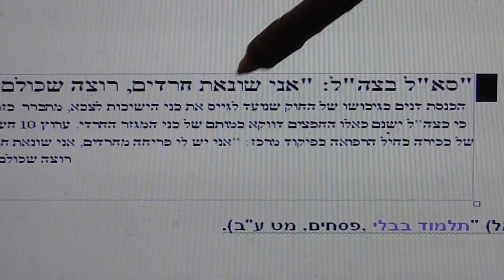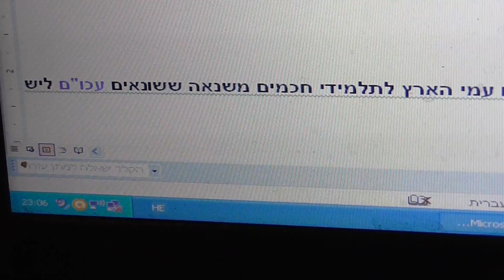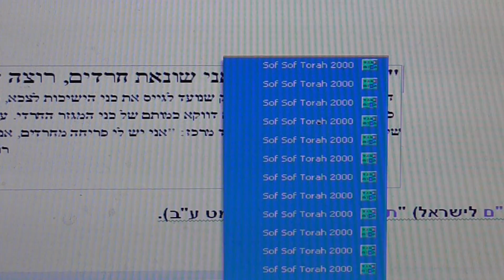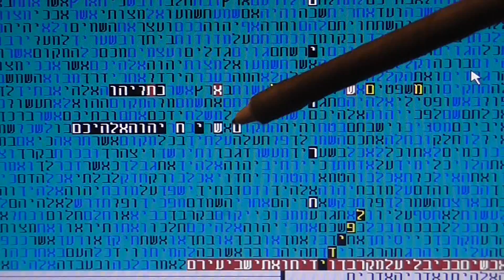שנאת חרדים ומשיח בקודים בתורה גלזרסון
שנאת חרדים ומשיח בקודים בתורה